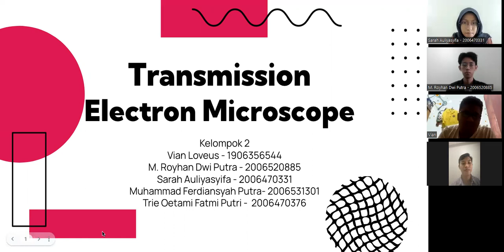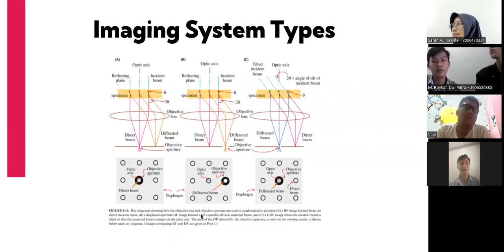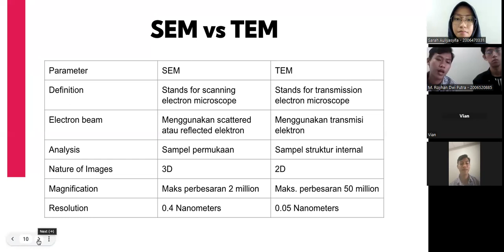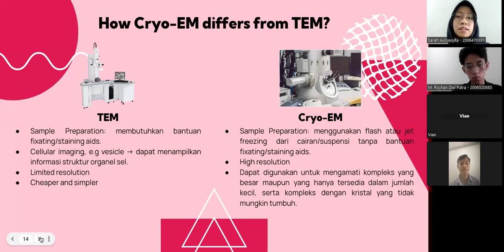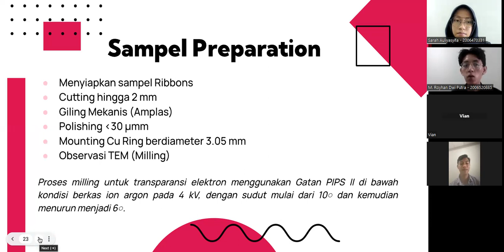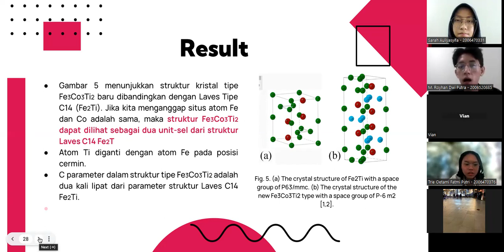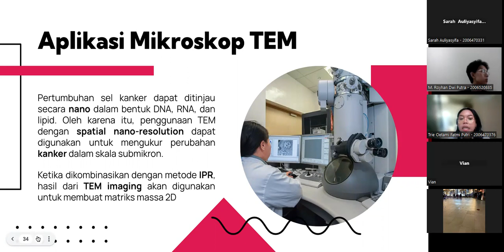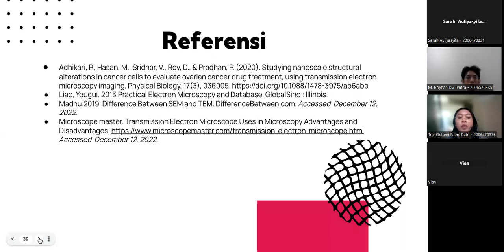Mikroskopi Elektron - Transmission Electron Microscope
Tugas Mata Kuliah Mikroskopi Elektron di Departemen Teknik Metalurgi & Material FTUI.
Video ini berisi penjelasan ringkas mengenai Transmission Electron Microscope.

Nara Sumber:
Vian Loveus
M. Royhan Dwi Putra
Sarah Auliyasyifa
Muhammad Ferdiansyah Putra
Trie Oetami Fatmi Putri